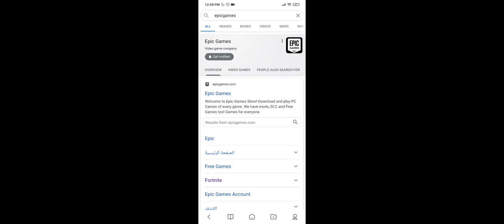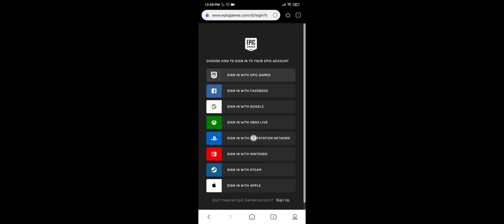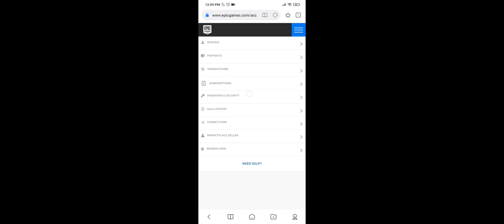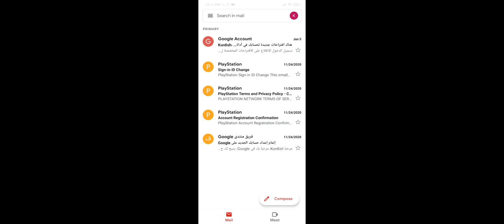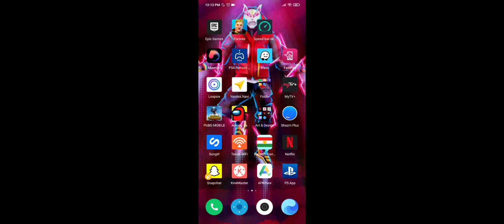چاکردنی گیفت کردن/بە دەست هێنانی دانسی بوگیداون بە فری فۆرت نایت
کۆدی ئێمە لە ئایتیم شۆپ Kaka-sher

ناوم احمد تە مە نم 22 سال. ئێمە یە کە م کچە نالین لە کوردستان کە چالنجە کانی فۆرتنایت اکە ینە وە بە کوردیو بە باشترین شیواز پیشکە شتانی اکەن ین چالجە کانی هە فتانە و سکینی فرییو زۆر شتی زیاتر جگە لە مە ش زۆربە ی یاریە چیرۆکیە کانیش بلاودە کە ینە وە بە بە رزترین کوالێتی نێو یوتوب (HDR 4k) دلنیاتاندە کە ینە وە کە پە شیمان نابنە وە لە سە بسکرایب کردنمان‌ تە نها پێویستیمان بە پشتگیریتانە هە موتانم خۆشدە ویت ❤️

Kurdish fortnite challenges kurdish games kurd games
کە ستم دە روا فورت نایتfortnite kurdish kurdish fortnite kurdish fornite fornite kurdish fortnite kurd kurdistan fornite game fornite live fornite kurdish live kurdish fortnite live streaming

Epicpartner Event Kurdish Fortnite Ariana Grande fortnite battle royale season 7 streaming Fortnit on PS5 Seasion7 Fortnite Kurdish Kurdistan Irbil Kurd Gamer Kurdgamers Lucky ibo Luckyibo HOZAN B12 Hozanb12 KurdGamers Lucky ibo HOZAN B12 Seto kurdmusic kurdmusic kurd kurd kurdistan kurdistan gorane gorane Typical Gamer Ninja Top5Gaming Videos for Kids goranekurdi goranekurdi kurdishmusic ps5livestream ps5 liev streaming

Hoxanb12
Hozan
Lukyibo
Gamingnews
Gaming
Game
Games
Fornite
Kurdistan
Tipocalgamer
Comrad3s
Perfectscore
Perfect score
Fortniteevents
Zeegame
Zeezone
Fortnige events
Fortniteevent
Fortnite
Fornite
فورنایت
جالنج
فورنایتجالنج
فرنایت
فرنایتجالنج
فورنایت جالنج
فرنایت
جالنج